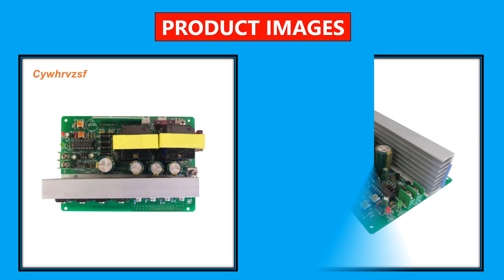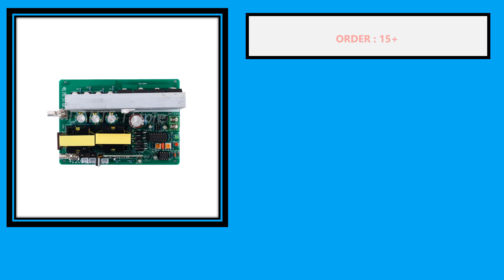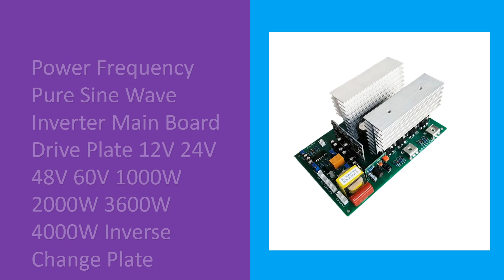Top 5 Best Inverter Circuit Board in 2025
Top 5 Best Selling Inverter Circuit Board From Aliexpress

5. Modified Sine Wave Inverter 600w 12v to 220v 50hz Inverter Circuit Board DC-AC Converter Booster Board

4. 500W high power inverter pure sine wave circuit board DC12V to AC220V converter motherboard

3. Correction wave 600W high power inverter 12V to 110-220V boost adjustable inverter circuit board

2. 12v 24v 36v 48V 60v 72v DC to AC 220V 110V 5500W 6500w 7500w High power pure sine wave inverter motherboard PCB circuit board

1. Power Frequency Pure Sine Wave Inverter Main Board Drive Plate 12V 24V 48V 60V 1000W 2000W 3600W 4000W Inverse Change Plate